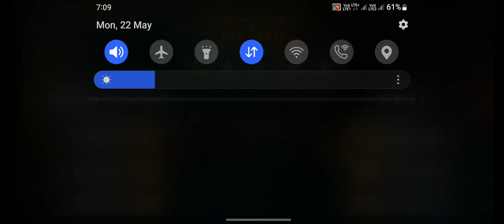cars vs bridge